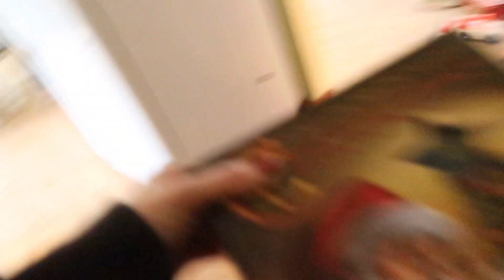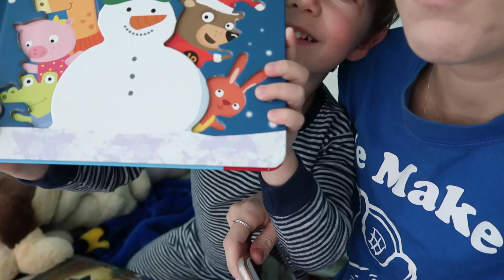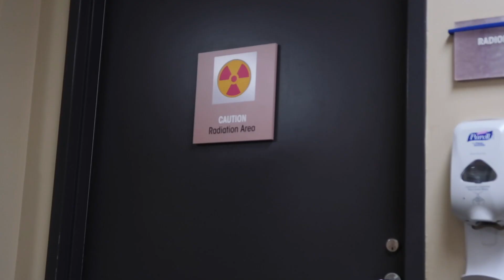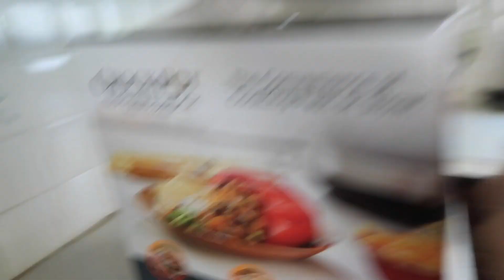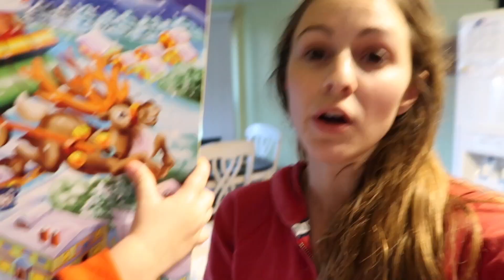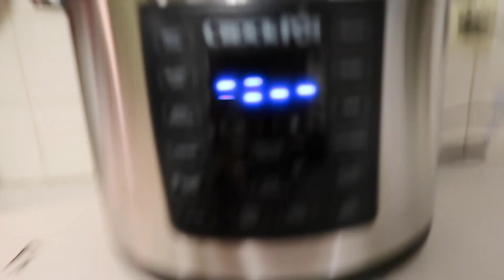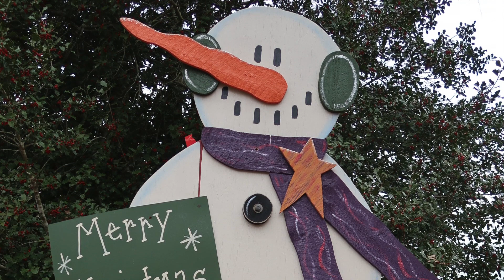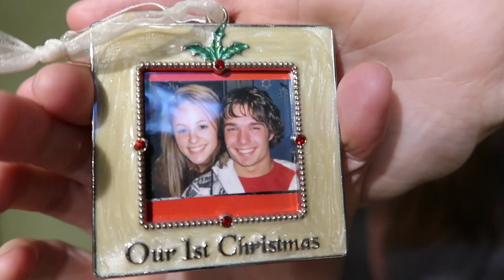TODDLERS REACTION TO SANTA!🎅🏻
Like always thank you soooo much for taking the time out of your day to watch mine! I hope you're excited for monday-friday vlogs! LOVE YOU!

If you're interested in the CALM AT HOME | BABY SAFETY ADJUSTABLE LATCH LOCKS here is the link :)
COMMON QUESTION'S-
Are you having another baby? I'll keep bugging him!

🐭ABC MOUSE DEALS!🐭